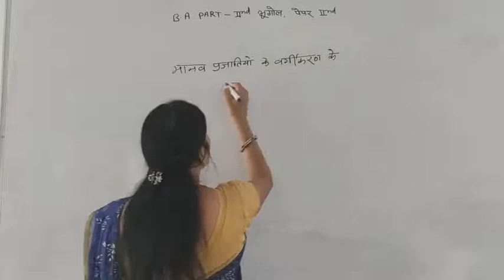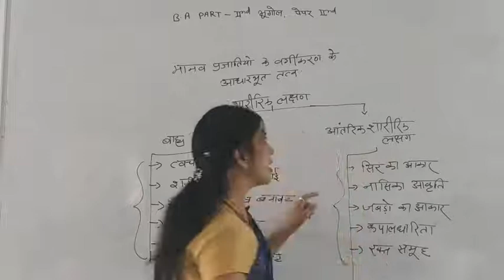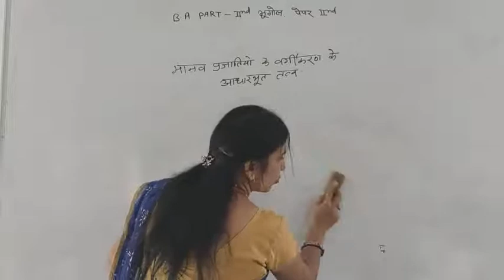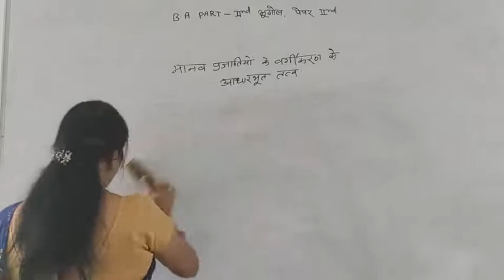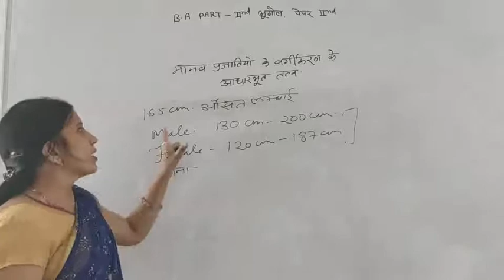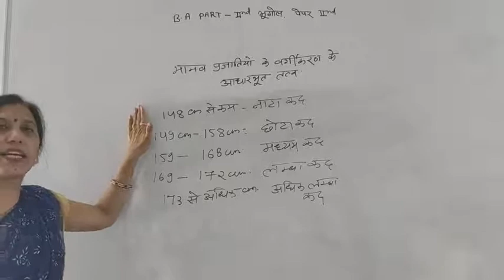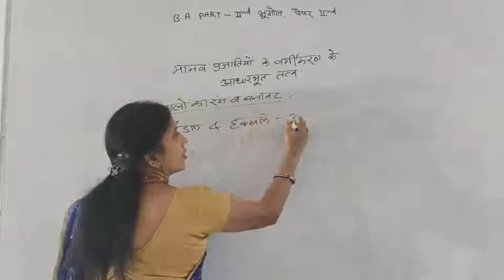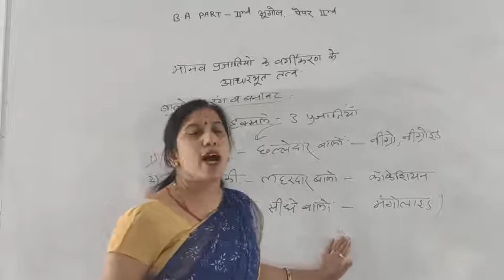BA IInd Year Subject -Geography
Paper-II, Topic Fundamental Aspect of Classification of Human Races